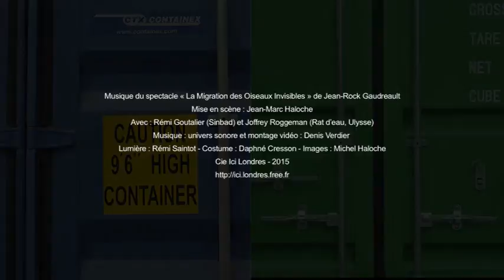Migration 03 Cargo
Migration
Photos spectacle : Cécile Rocher - Photos/Vidéos : Michel Haloche

Musique du spectacle « La Migration des Oiseaux Invisibles » de Jean-Rock Gaudreault
Mise en scène : Jean-Marc Haloche
Avec : Rémi Goutalier (Sinbad) et Joffrey Roggeman (Rat d’eau, Ulysse)
Lumière : Rémi Saintot - Costume : Daphné Cresson - Images : Michel Haloche